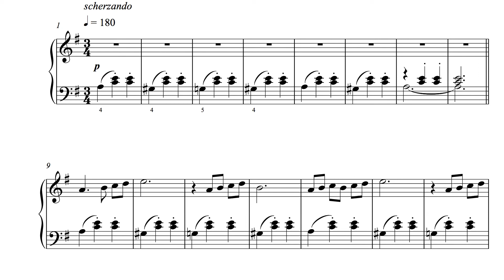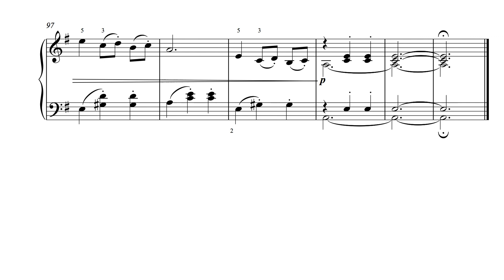nostalgic waltz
from "Music from the heart" - 12 Modern Romantic Songs for Piano Solo, intermediate level.

If you're looking for beautiful and romantic piano music, then look no further! 'Music from the Heart' contains twelve sweet-sounding piano pieces inspired by contemporary romantic piano and film music. The music is available in an intermediate and easy version and will fill your home with a dreamy, nostalgic, and amorous sound that will certainly leave a lasting impression on the listener. So if you're looking for beautiful and romantic piano music, then check out Mr. Bleese's 'Music from the Heart'!